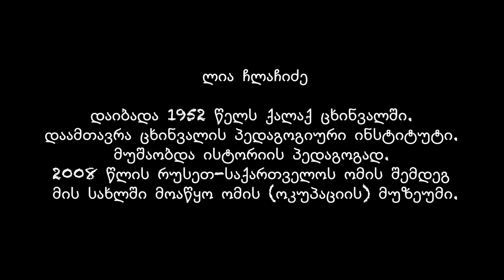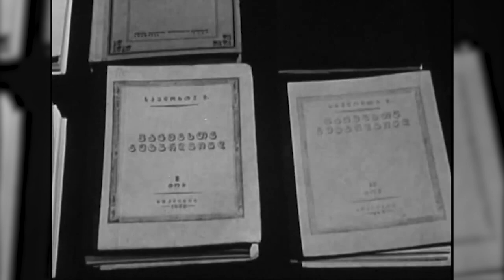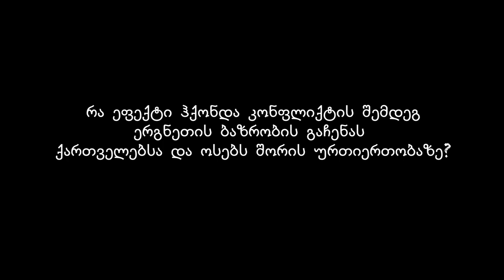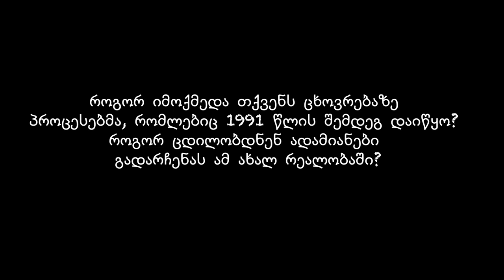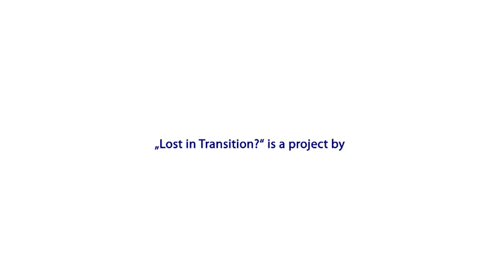Lia Chlachidze // Лия Члачидзе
With a new series of eyewitness videos, we commemorate the disintegration of the Soviet Union. After last years‘ focus on witnesses from civil society, this time we will be devoted to perspectives that are often overlooked in the discourse of remembrance surrounding the collapse of the Soviet Union: How did people from ethnic and cultural minorities fare at that time? Which social groups suffered particularly? And who, on the contrary, was finally able to start a new life free from repression? And what can we learn from that for our societies today?

Our witnesses are a mixed bag of different people – we present people who, through their unique perspectives, bring the complexity of the post-Soviet transition closer to us like pieces of a puzzle. They tell of their personal fates at the „fringes of world history” and of how and why Soviet republics came to be independent states.

This is the story of Lia Chlachidze.

Lia was born in Tskhinvali (capital of “South Ossetian autonomic district”) in 1952. Graduated Tskhinvali pedagogic institute. Was working as a history teacher in different schools. Husband was killed in 1991 during the ethnic conflict in Tskhivnali region between Georgians and Ossetians highly manipulated by the Kremlin. During 1990’s was living in Rustavi; was one of the leader of NGO supporting families of victims of wars. At the end of 1990’s returned and was living in Tskhinvali neighboring village Ergnety. During Russian-Georgian war of 2008 her house, as majority of settlements around was burnt. After returning back she created a Museum of War/Russian occupation in this house.

Новой серией видеороликов свидетелей мы отмечаем распад Советского Союза. После того, как в прошлом году мы уделили особое внимание свидетелям из гражданского общества, на этот раз мы будем посвящены перспективам, которые часто упускаются из виду в дискурсе воспоминаний о распаде Советского Союза: Как жили в то время представители этнических и культурных меньшинств? Какие социальные группы пострадали особенно сильно? А кто, наоборот, смог начать новую жизнь, свободную от репрессий? И что мы можем извлечь из этого для наших обществ сегодня?

Наши свидетели - это смешанный набор разных людей - мы представляем людей, которые благодаря своим уникальным взглядам приближают к нам сложность постсоветского переходного периода, как частички мозаики. Они рассказывают о своих личных судьбах на "задворках мировой истории", о том, как и почему советские республики стали независимыми государствами.

Это история Лии Члачидзе.

Лия родилась в Цхинвале (столица "Юго-Осетинской автономной области") в 1952 году. Окончила Цхинвальский педагогический институт. Работала учителем истории в разных школах. Муж погиб в 1991 году во время этнического конфликта в Цхивналинском районе между грузинами и осетинами, которым в значительной степени манипулировал Кремль. В 1990-е годы жила в Рустави; была одним из руководителей НПО, оказывающей поддержку семьям жертв войн. В конце 1990-х годов вернулась и жила в Цхинвали в соседнем селе Эргнети. Во время российско-грузинской войны 2008 года ее дом, как и большинство населенных пунктов вокруг, был сожжен. После возвращения она создала в этом доме Музей войны/российской оккупации.